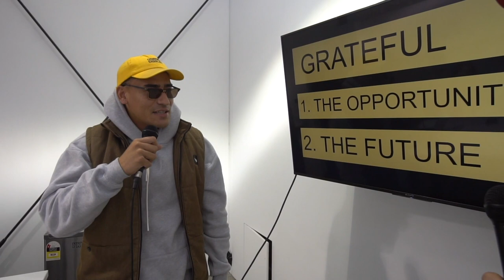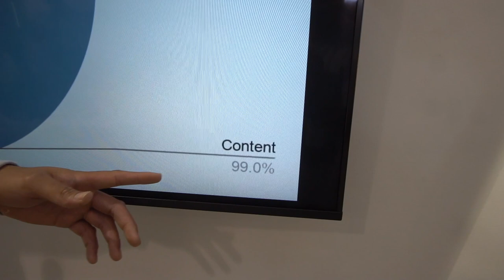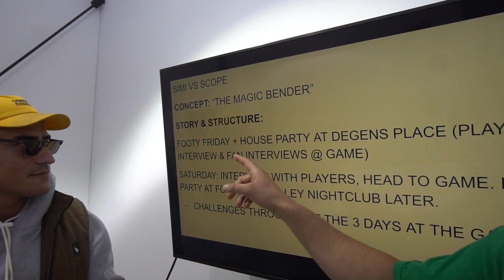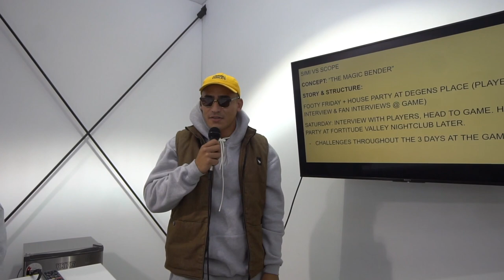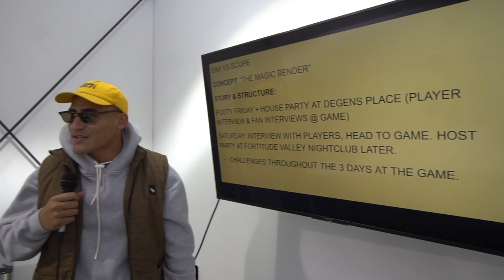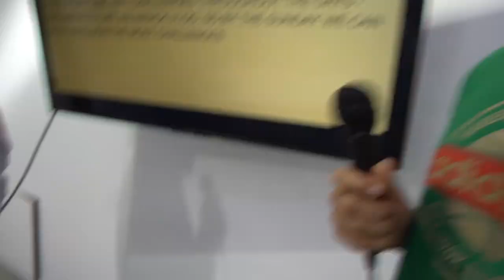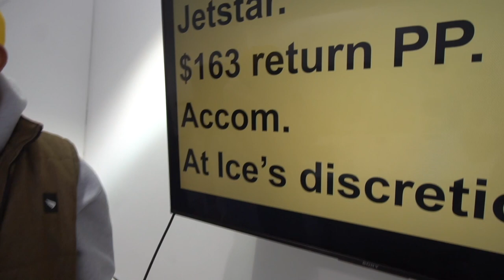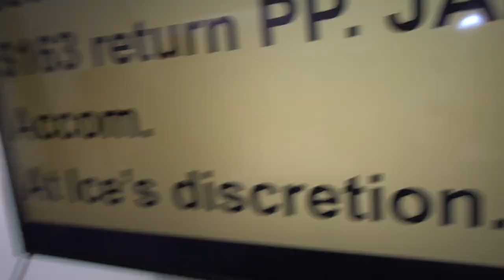SHARK TANK - SIMI & SCOPE PITCH MAGIC WEEKEND TRIP || YKTR VLOGS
Simi & Scope pitch to the Boss on why they think they should go Magic Weekend??

Ice isn't keen..